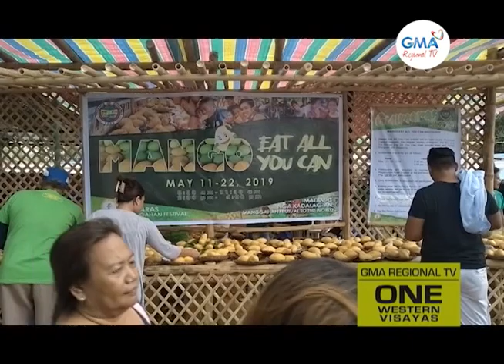One Western Visayas: Manggahan Festival 2021 Mangin Digital na!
Manggahan Festival 2021 hiwaton online; mga aktibidad sa 3-day event, ginahitsu na.